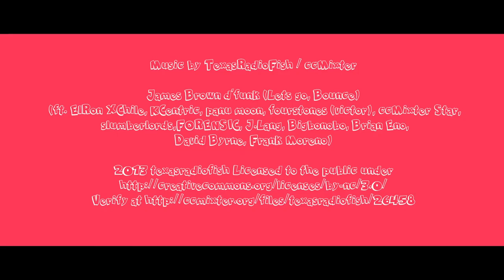Le Bamkuch de la Maison Oberweis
Découvrez l'histoire de la Pâtisserie Luxembourgeoise ainsi que de ce moelleux gâteau emblématique d'Oberweis

Pour en savoir plus, rendez-vous sur notre site internet !